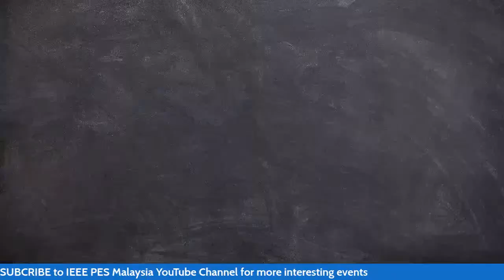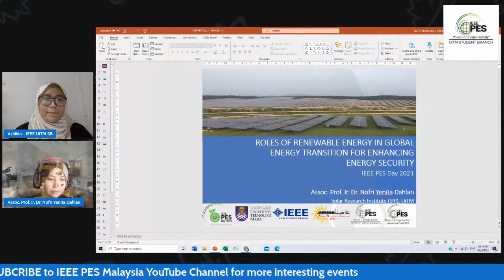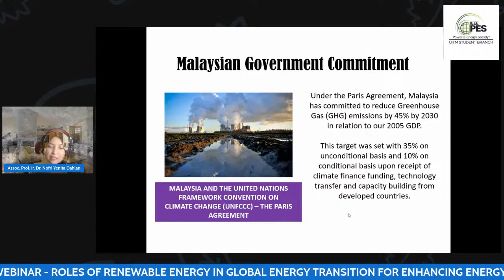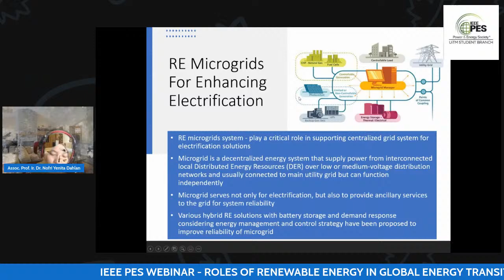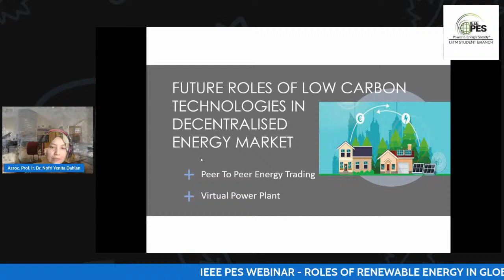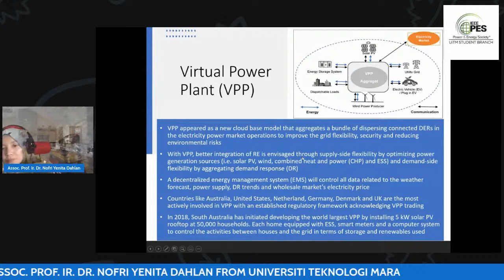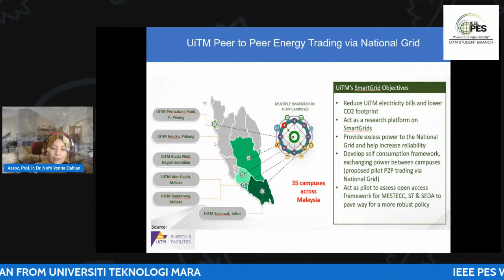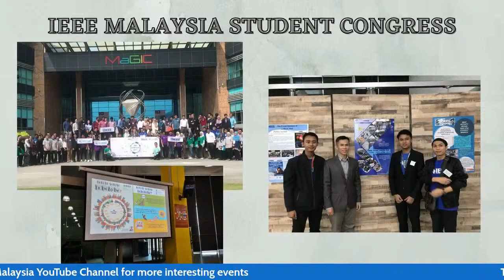Roles of Renewable Energy in Global Energy Transition for Enhancing Energy Security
Climate change and local air pollution are the key drivers for energy transition worldwide. Many electricity regulators decided to embrace small-scale renewable energy close to demand to enhance the traditional electric power grid. One of the renewable energy (RE) technologies that shows rapid advancement is solar photovoltaic (PV). In the last few years, the solar industry has shown a drastic reduction in the cost of solar PV modules and balance of system. With the support of effective policy, innovative business models integrate with energy storage systems to reduce variability, RE will significantly contribute for enhancing energy security. In the future, trading of excess solar electricity on consumers’ rooftop or electric vehicle with the neighbourhood at a competitive price will be the new way of living.